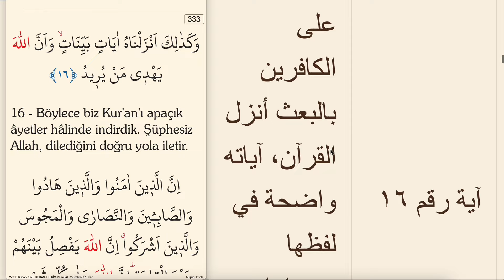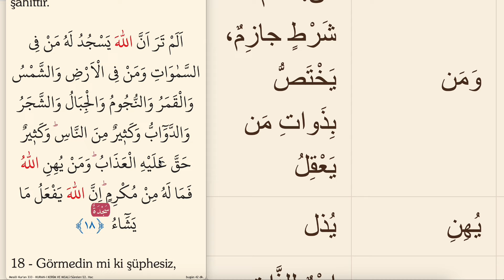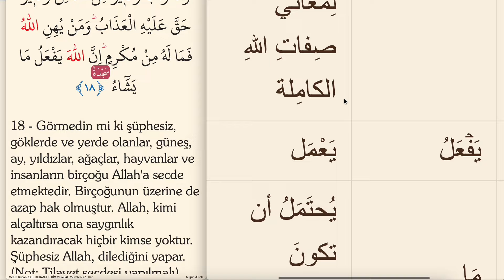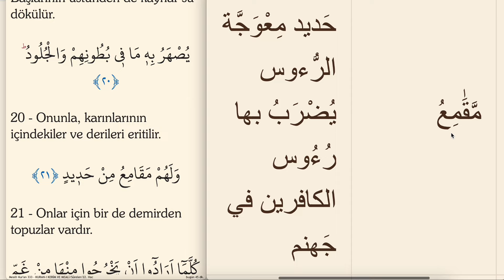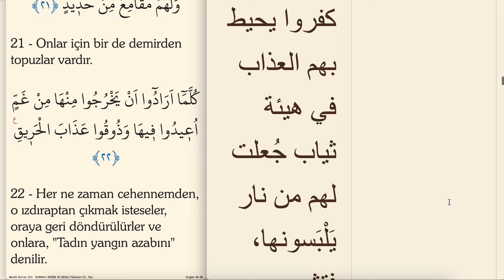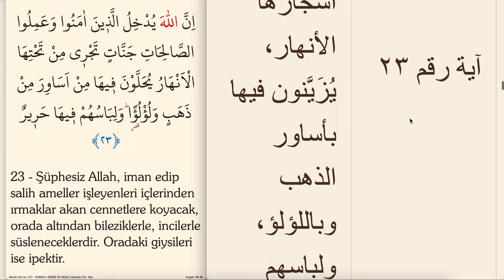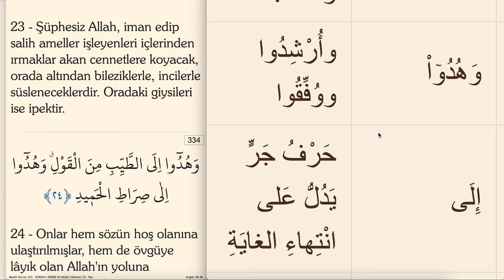ARAPÇA KELİME KELİME KURAN MEALİ 333.SAYFA (HAC SURESİ 16-23)